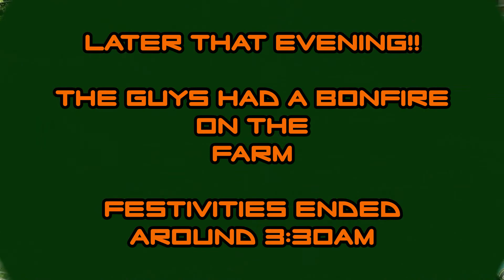J & J True Outdoor Adventures Celebrates Jerod's Birthday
Here is a short video of Jerod's birthday gathering from last weekend.  Just family and a few friends.  Had a great time!!